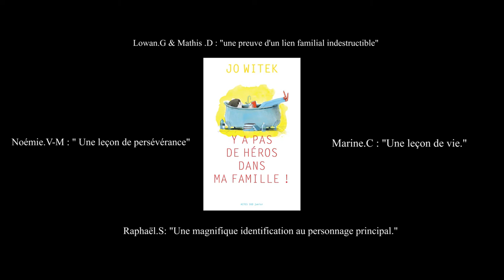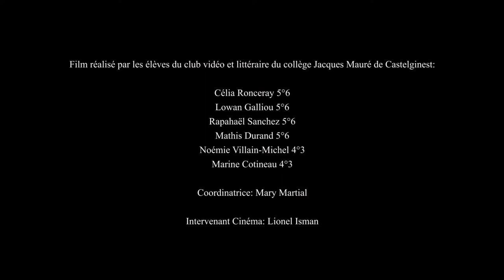GRAND PRIX : Booktrailer Y'a pas de héros dans ma famille - College Castelginest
Bande-annonce Y'a pas de héros dans ma famille
Réalisée par Marine Cotineau 4ème3, Mathis Durand 5ème6, Lowan Galliou 5ème 6, Célai Ronceray 5ème 6, Raphaël Sanchez 6ème 1,  Noémie Villain-Michel 4ème 3
Collège J.Mauré
31780 Castelginest